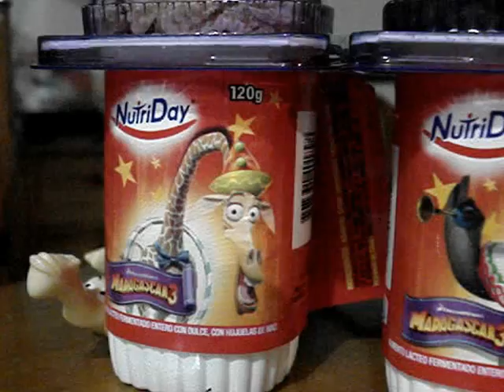Madagascar Movie Collectibles Promocionales Museo del Juguete EYETH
Son promocionales de la pelicula Madagascar 3, donde los personajes tienen una aventura en el Circo. Estos salieron en la bebida lactea Nutriday en Bogotá.